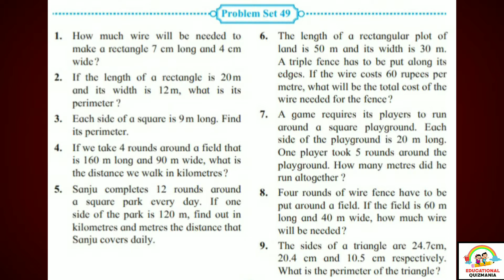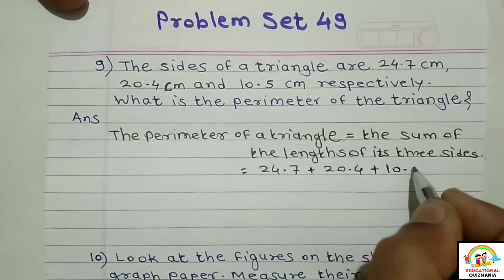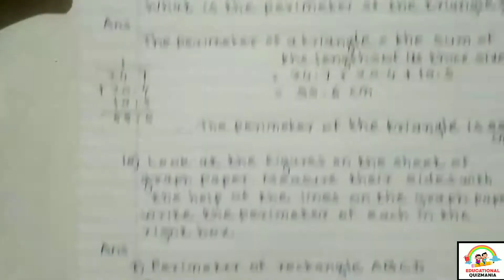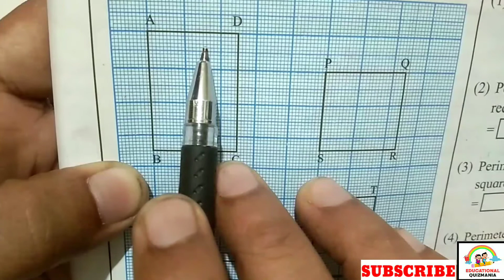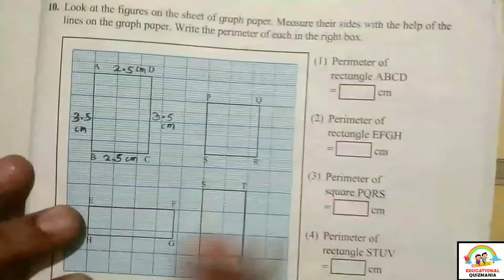Problem set 49 class 5 | Problem set 49 iyatta pachavi| Udaharan sangrah 49 pachavi| Exercise 49 5th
Hi Friends...
Today in this video we are going to solve Problem set 49 , Q. no. 9, 10 in Std-5th , Sub-Maths , Chapter no. 12. Perimeter and Area.